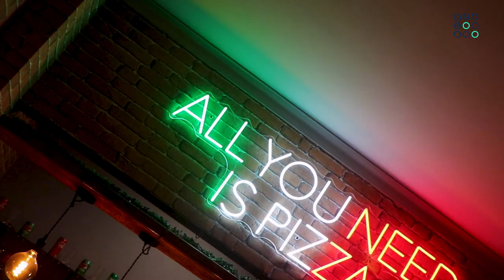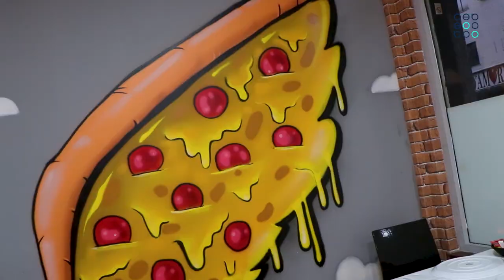Espaço Associado AEB | Seu Zé - Pizzaria e Creperia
EspacoAssociadoAEB Na rubrica 'Espaço Associado' de hoje, fomos conhecer a Seu Zé - Pizzaria e Creperia. 🍕
📍  É na Rua Conselheiro Lobato, em Braga, que encontramos o espaço ideal para os amantes de pizzas e crepes.
Com uma vasta gama de sabores e um fantástico rodízio de pizzas, este restaurante de raízes brasileiras promete agradar a todos os gostos.  A somar ao sabor e à qualidade, no Seu Zé a animação e o convívio são também uma garantia.  😋